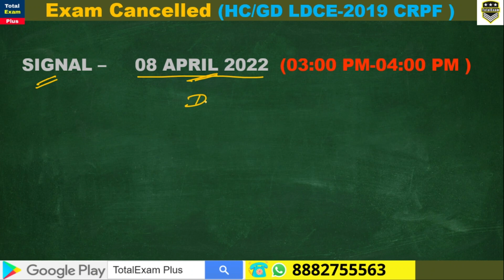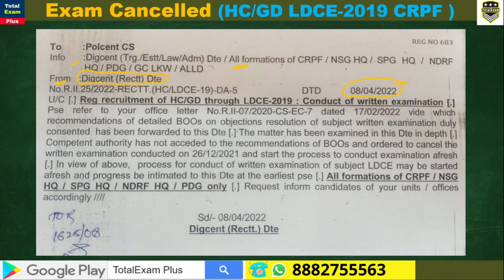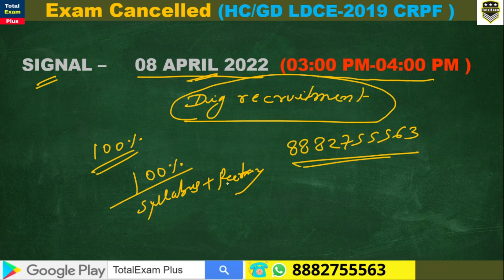EXAM CANCELLED | HC/GD LDCE CRPF | HC GD CRPF REEXAM DATE